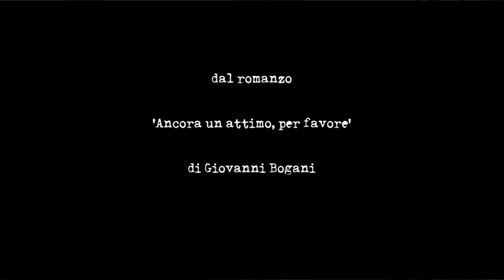"Formiche", di Giovanni Bogani, suonata al pianoforte di mia madre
Ho scritto questa canzone qualche anno fa, quando mia madre è scomparsa. Ho cercato di metterci dentro tutto quello che mi legava a lei, gli oggetti, i gesti, le parole. Poi, da quello stesso magma è nato un libro: "Ancora un attimo, per favore". E adesso, ho messo le altre cose che ricordo di mia madre, e della mia adolescenza, in un secondo libro, "Altri attimi".

Per qualche giorno, la casa di mia madre è rimasta vuota, fra gli inquilini uscenti e quelli che verranno. Allora sono andato, ho trovato il vecchio pianoforte scordato - molto più scordato di quando mia madre viveva lì, e lo suonava ogni tanto. E ho provato a suonare la canzone lì.

Sentirete delle note strane, ogni tanto. Ma va bene anche così. E' quello il suono della mia infanzia.

Giuseppe Ferlito, un caro amico, ha filmato questa esecuzione imperfetta, ma fatta col cuore.

Un giorno che ero bambino mi dicesti guardando da un ponte
“Siamo tutti come formiche un niente nell’immensità”
Ogni tanto pensavi qualcosa / di grande e spaventoso
lo dicevi a voce bassa come fosse un’ovvietà

         E dovevo darti almeno un bacio perché
       io non te ne ho dati mai in mezzo secolo di vita
       e di ridicola distanza ti ho rubato le carezze ed i sorrisi
       che ti avrebbero lasciata un po’ felice e quanto è assurdo
       questo gioco me ne rendo conto adesso
       adesso che non c’è più tempo.

       ed ho ancora quel bisogno di vederti di ascoltarti
       di sentirti ed ogni volta che chiamavo mi
 bastava tu dicessi “pronto!” che ero già felice
perché ciò che non ti ho detto è la paura che io avevo
Dove sei
Dove sei
Dove sei

E gli esercizi di pianoforte che facevi da ragazzina
tra balconi, oleandri e speranze in quel maggio del ‘36
E adesso sono io che suono male in quel modo che non capivi
senza leggere il pentagramma al piano che suonavi tu
Mi verrà sempre la voglia di chiamarti a qualche ora
del mio pomeriggio che per te era sera per scambiarci
mille volte quell’assurdo “come stai?” e andare avanti
come sempre, mi verrà sempre la voglia di versarti
ancora il vino che chiedevi “ma fa male?”
e darti la torta alle more e mangiarla insieme a te
e portarti con la Micra in faccia a tutto l’universo
andiamo su a Monte Morello e poi Fiesole e più in là-aa

Dove sei
Dove  sei
Dove sei